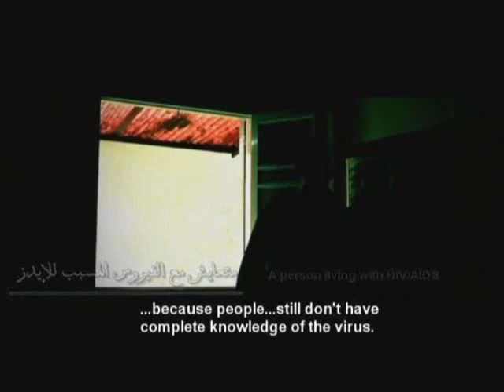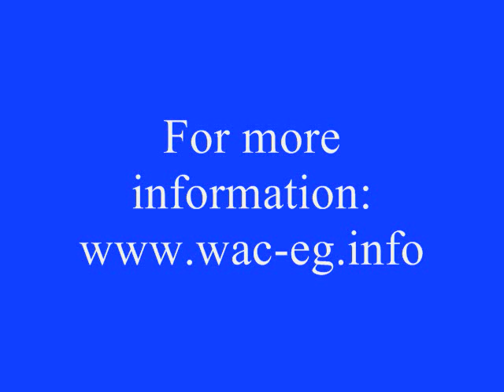WAC Egypt 2009 Video - Photo Contest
World AIDS Campaign 2009 - Egypt Video about Photo Contest